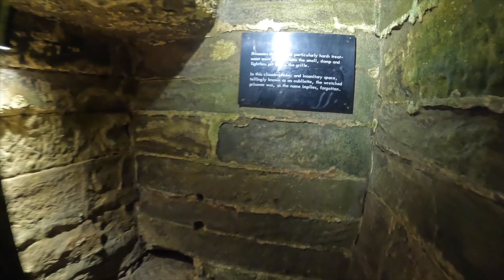How The Oubliette Became The Most Feared Medieval Execution Method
Throughout History there have been many different execution methods used to take the life of a condemned person. One of the most barbaric and horrific was the oubliette, which was a torture/execution dungeon in which someone would be locked inside a tiny cell for days, months and years. The prisoner inside of the oubliette would not be let out, and they were simply forgotten in their tiny prison and they would be left to rot. The oubliette was so feared that the dungeon inside of Warwick Castle became so known that during the 100 Years War, the French would rather die on the battlefield than be sent to the oubliette.

There were many oubliettes found inside of castles around Europe, and inside of Leap Castle in Ireland was a particularly nasty one with a spiked floor. The Tower of London also had one which was known as Little Ease, and it's believed that Guy Fawkes was imprisoned here.

Join us today as we look at, 'How The Oubliette Became The Most Feared Medieval Execution Method'